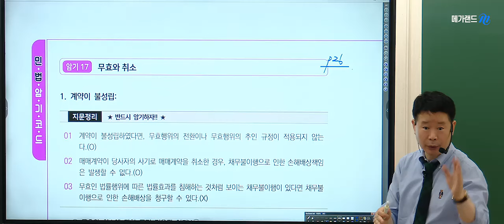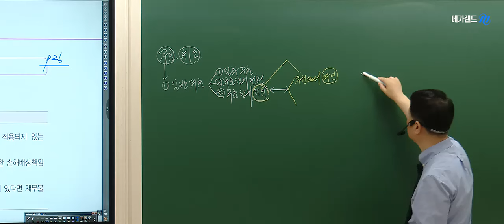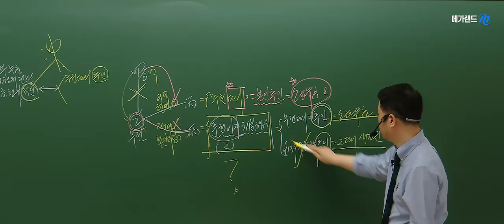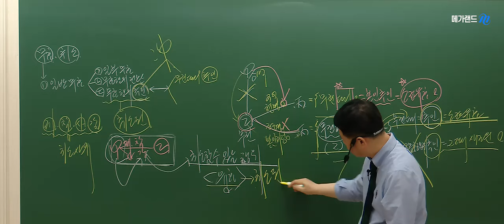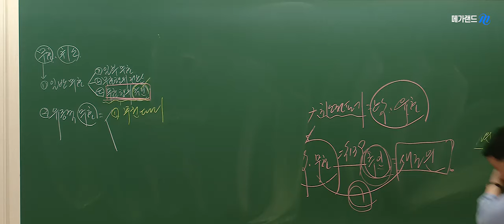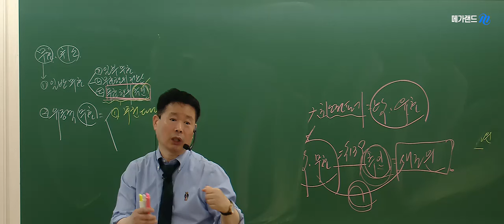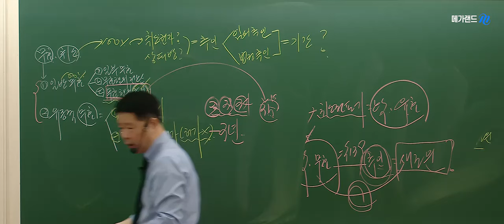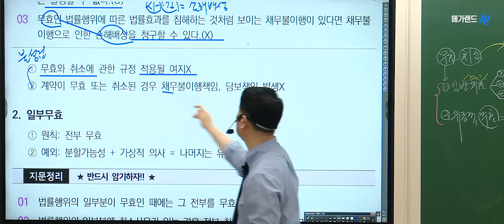[공인중개사학원 김포중앙] 💜메가랜드 정동섭 교수님의 이론과 기출을 한번에! 기출분석 💜무효와 취소